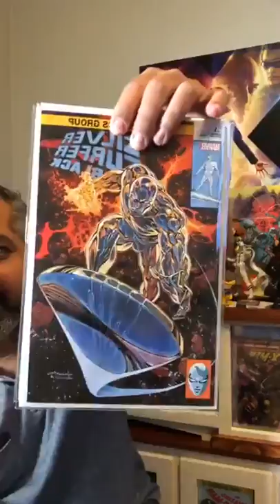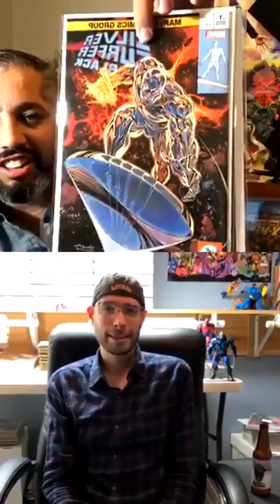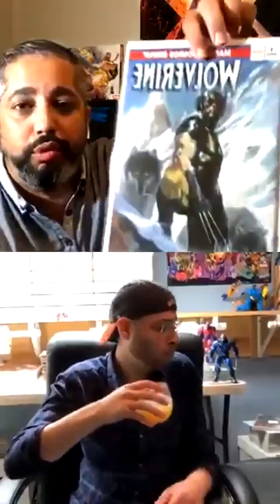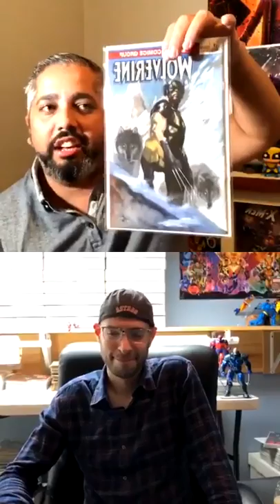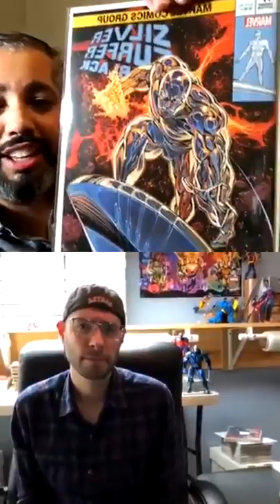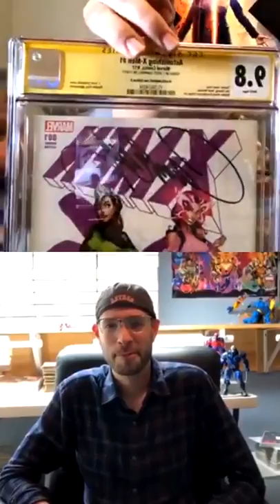House of X/Powers of X Adi Granov Variant Discussion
Support IG Comic Store